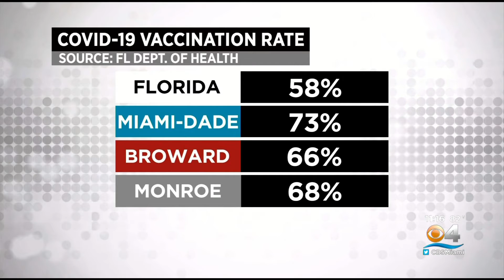Anchor Surfside Coverage